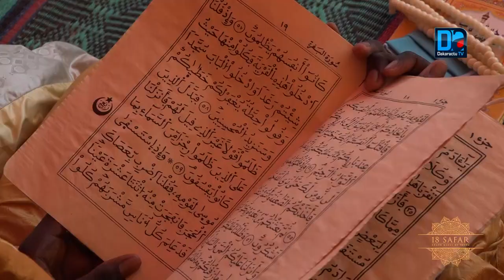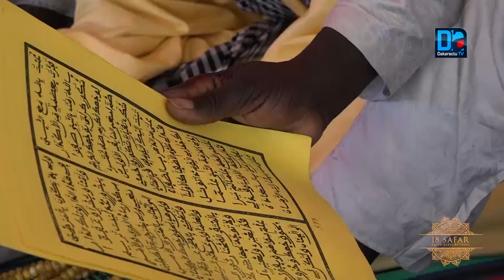Magal 2020 : Serigne Sidy Mbacke magnifie le travail de Dakaractu